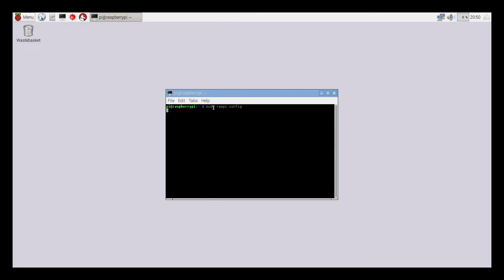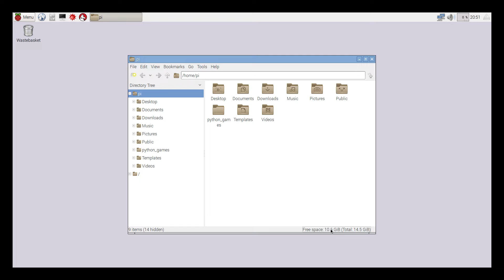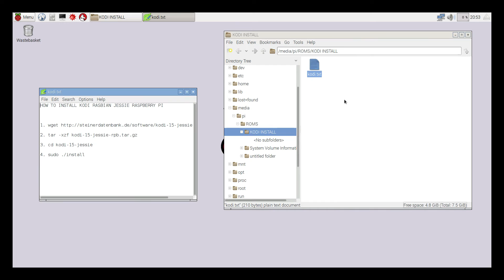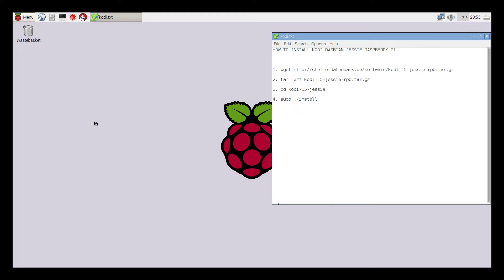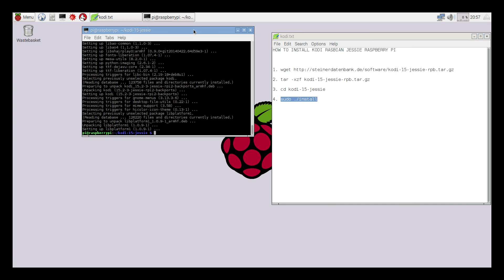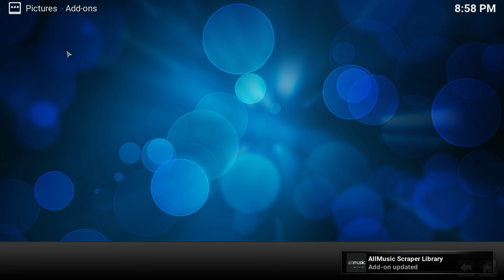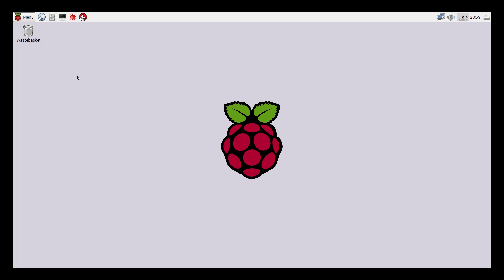How To Install Kodi In Raspbian Jessie Raspberry pi 1 , 2 3 , Zero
AMAZON LINKS
Buy a Raspberry Pi and accessories on  Amazon

Raspberry Pi 3

Raspberry Pi 3 Starter Kit

Best Raspberry Pi Case

Raspberry Pi 7 inch Touch screen

How To Install Kodi In Raspbian Jessie Raspberry pi 1 , 2 , Zero

TO INSTALL KODI RASPBIAN JESSIE RASPBERRY PI

2. tar -xzf kodi-15-jessie-rpb.tar.gz

3. cd kodi-15-jessie

4. sudo ./install

IF YOU GET ERROR 404 Not Found Use this

2. tar -xzf kodi-15-jessie-rpb.tar.gz

3. cd kodi-15-jessie

4. sudo ./install

if this method is not working for you try this in the Terminal